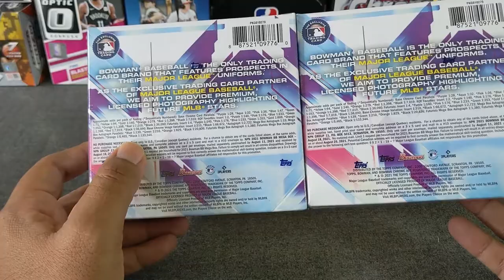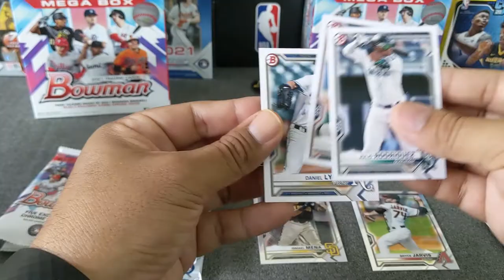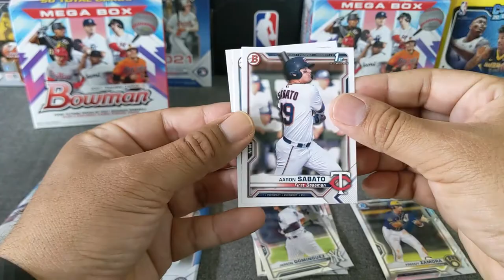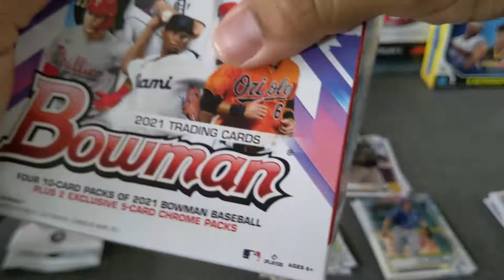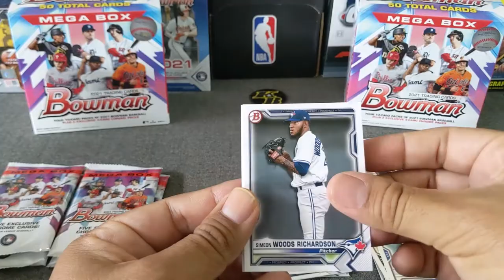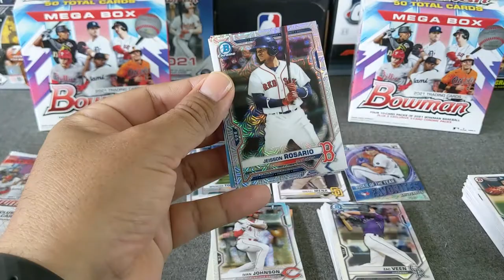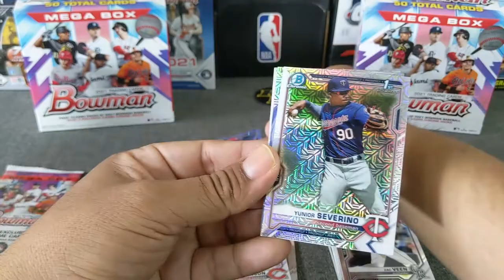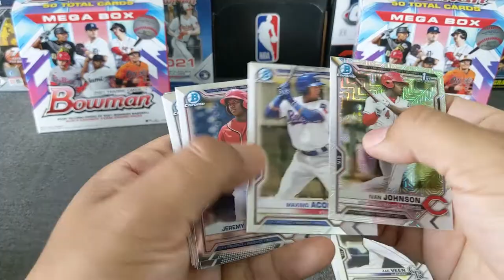2021 Topps Bowman Baseball Mega Box Opening - Mojo Parallels!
Welcome to another opening, today we're opening two Mega boxes of Topps Bowman with the Mojo parallel! Come in and enjoy the show!

Appreciate the support and keep hitting those bangers!!!